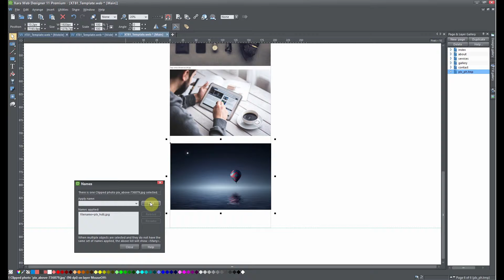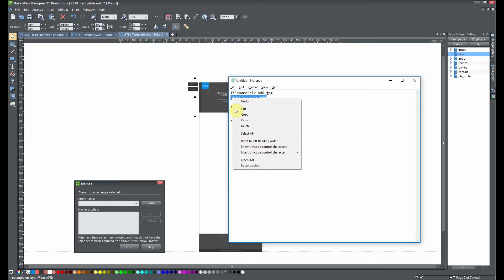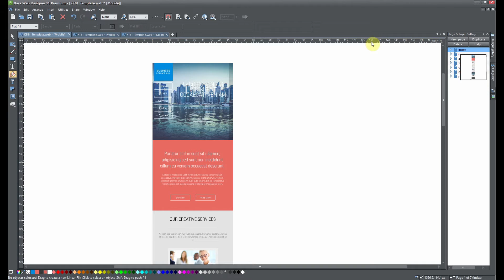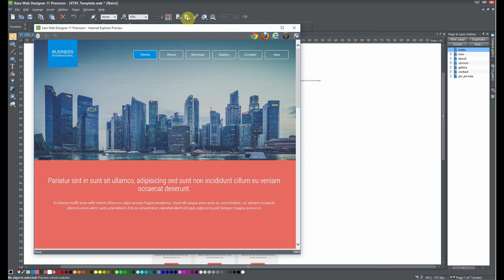XT81 Template. How to add a new page with parallax